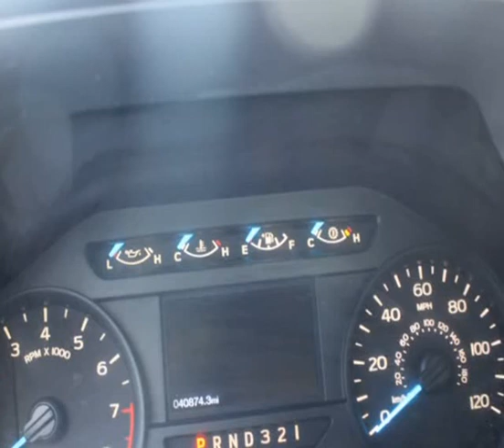2016 Ford F-150 SuperCab XL/40Km (HONOLULU, Hawaii)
4 WHEELS AUTO LLC
1299 HART ST
HONOLULU